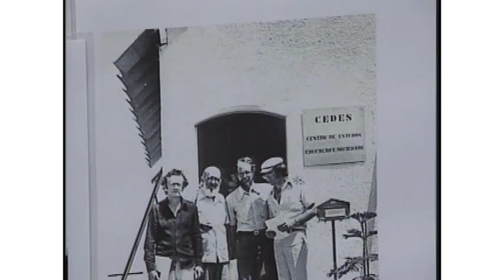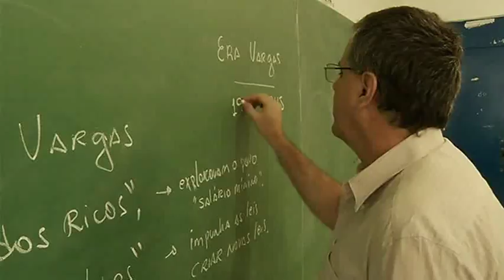Prof. Mario Sergio Cortella - Parte 2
O Prof. Mario Sergio Cortella fala sobre aprendizagem, liderança, equipe e gestão.